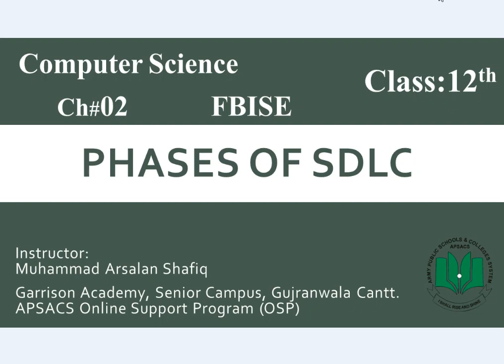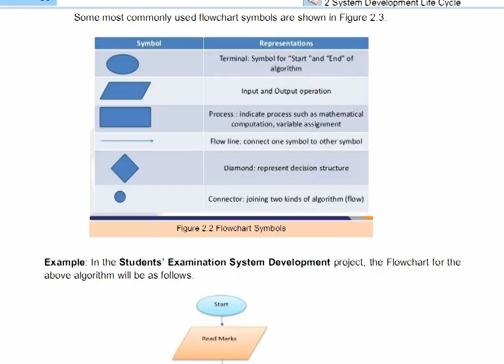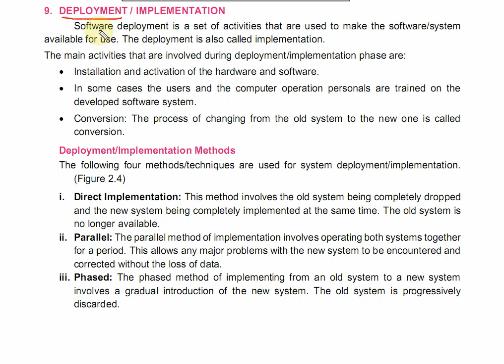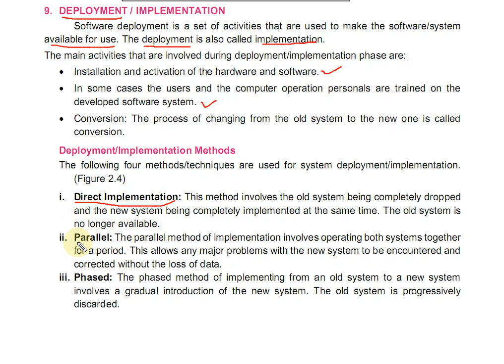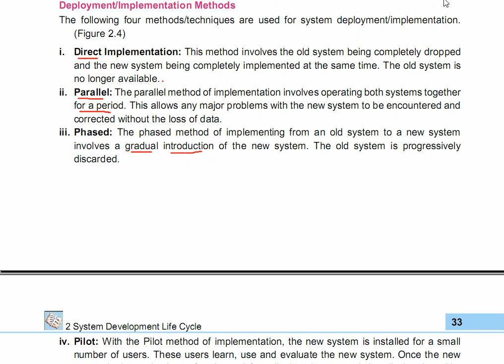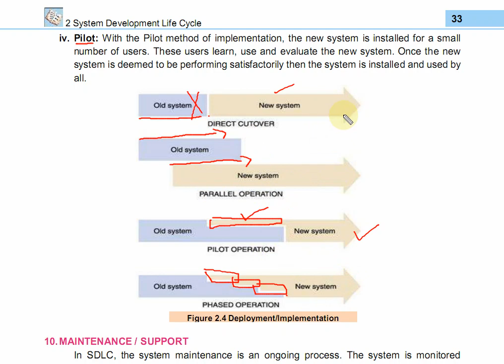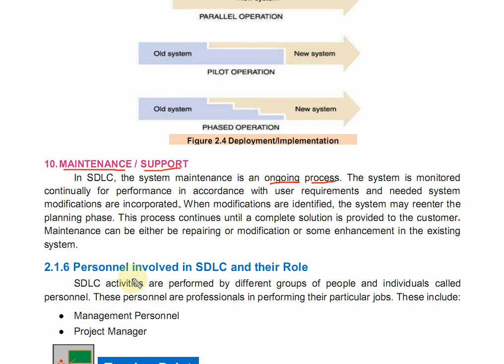DEPLOYMENT / IMPLEMENTATION Phase & MAINTENANCE Phase of SDLC FBISE Lec#6 Class XII Computer Science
In this video, we will discuss:
-What is the DEPLOYMENT / IMPLEMENTATION Phase of SDLC?
-Methods/techniques used for system deployment/implementation
         -Direct Implementation
         -Phase Implementation
         -Parallel Implementation
         -Pilot Implementation
-What is the Maintenance Phase of SDLC?